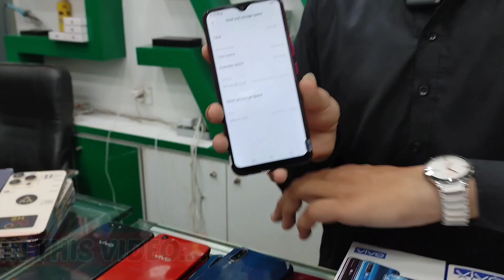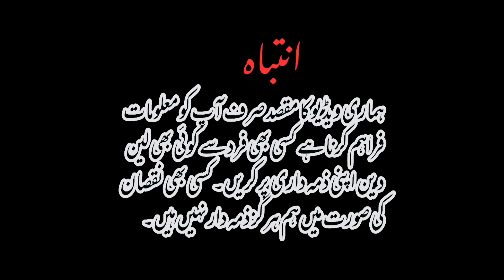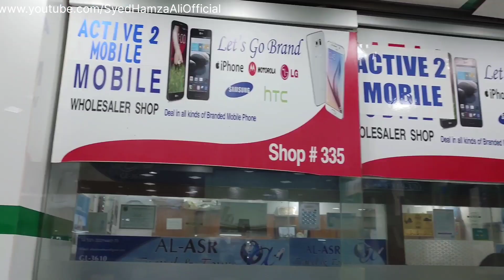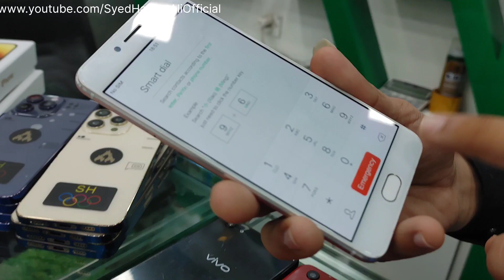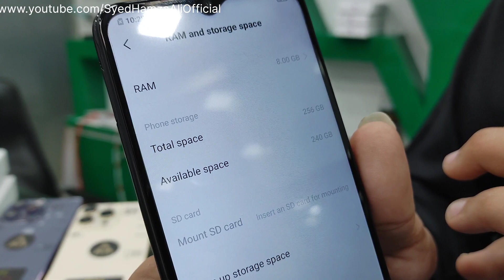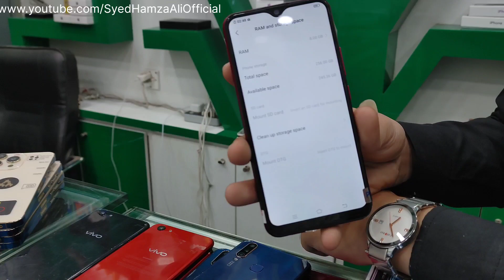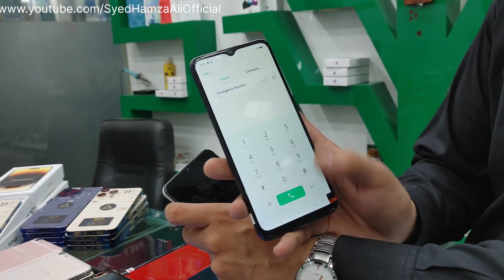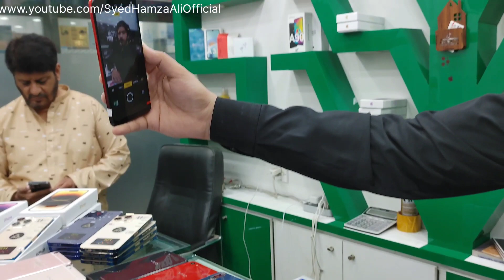Cheapest mobile market karachi|Low price mobiles in Pakistan|6gb/128gb only in Rs 20000|Free iphone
Topics Cover;
1.Cheapest mobile market karachi
2.Low price mobile market karachi
3.Oppo and vivo phones in karachi
4.Best budget phones in Karachi
5.Saddar starcity mobile mall karachi

Shop Address:Shop no 335 Active 2 3rd Floor Star city mall saddar karachi
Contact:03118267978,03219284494